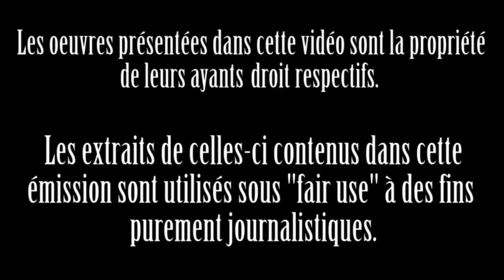Middle-earth: Shadow of Mordor | Critique Cruelle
Cette semaine les sentiers de l'aventure nous mènent en Mordor sur les traces d'un anecdotique produit dérivé à l'allure de croisement improbable d'Arkham Asylum et d'Assassin's Creed.

Middle-earth: Shadow of Mordor un jeu Monolith Productions publié par Warner Bros. Interactive Entertainment sur PC, PS4, PS3, Xbox One et Xbox 360 en 2014. Un titre dirigé par Michael de Plater et produit par Mike Forgey sur base d'un design de Bob Roberts ainsi que Chris Hoge. Scénario de Christian Cantamessa. Musiques de Garry Schyman et Nathan Grigg.